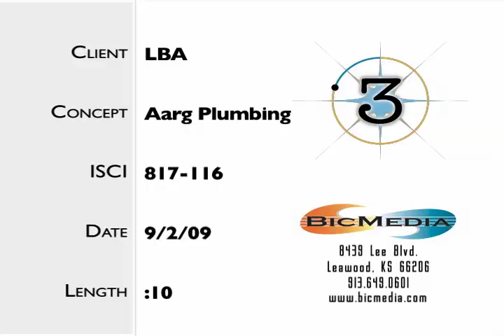Interior & Exterior Painting Overland Park, Kansas (Paint Dynamics)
When you are searching for a good quality Paint job for your home in Overland Park, Leawood, Olathe or Lenexa, Ks.  Paint Dynamics takes great pride in helping their customers receive the quality they deserve when hiring a painting contractor.

Painting doesn't have to be a stressful process.  We specialize in residential repaint of Interior and Exterior Painting.  Also with special emphasis in Wood Rot Repair and Wallpaper stripping.

Don't hesitate to call with your questions and concerns.  On our website you will be able to see customer references and reviews along with great do it yourself tips for your painting project.

Thank you for your time and look forward to helping out any way we can.